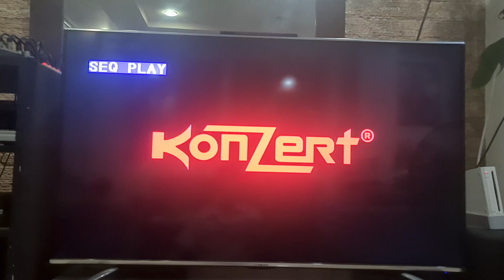Smart Buddy Pre-Paid: Star Wars Episode III: Revenge of the Sith 2005 Promo